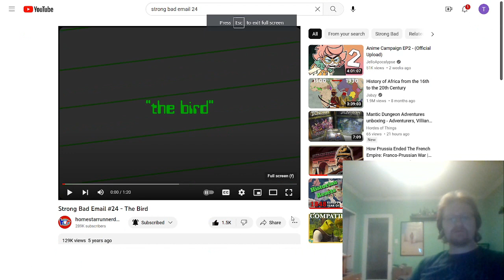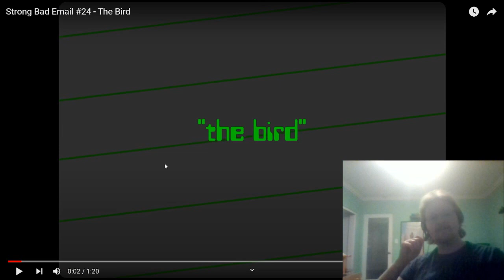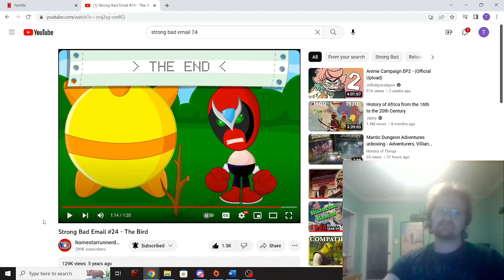sbemail reaction 24